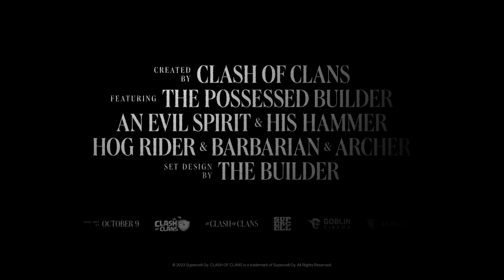The Exorcism of the Possessed Builder | Clash of Clans Official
Something beyond comprehension is happening to the Builder in the Village, in his Builder Hut.

Chief, are you having problems?